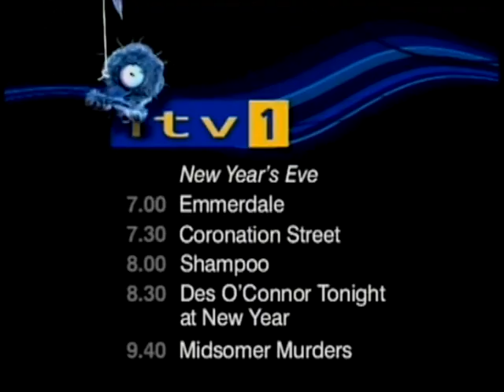ITV1 night time & early morning continuity (12:45am-6:00am) - 30/12/2001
Leading in and out of programmes such as Frankie and Johnny, Box Office America, Mixmasters, World Sport, Clueless, and Scooby and Scrappy Doo. Also includes ITV News bulletins.

The full ITV Nightscreen will be uploaded in due course.